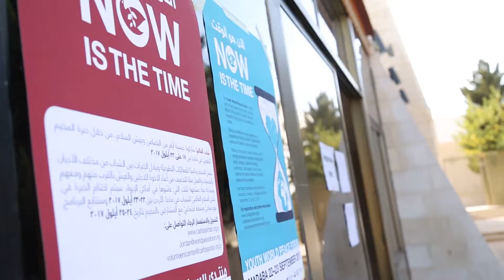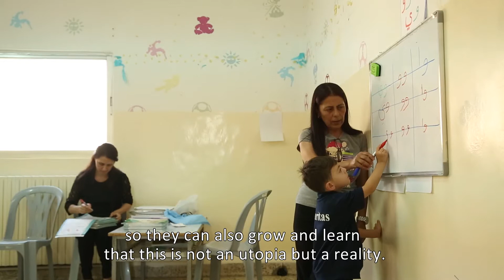Youth World Peace Forum 2017 in Madaba JORDAN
The YWPF started with 5 days of Camp, living and working with and for the refugees from Syria and Irak in Hanina. 94 youths coming from 30 countries were protagonists of this incredible experience that changed their heart for ever.